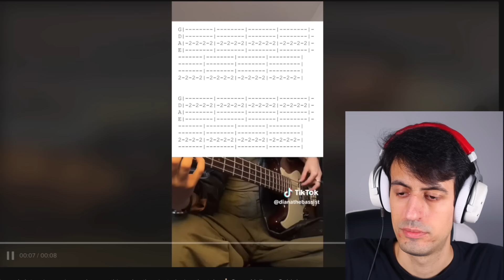These TikTok Bassists Must Be STOPPED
Reacting to some of the best (and worst) bass videos on TikTok…